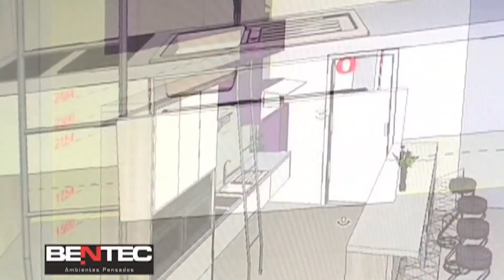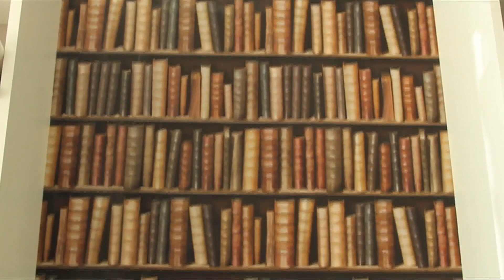Bella Art - Camila Sales e Jan Furtado